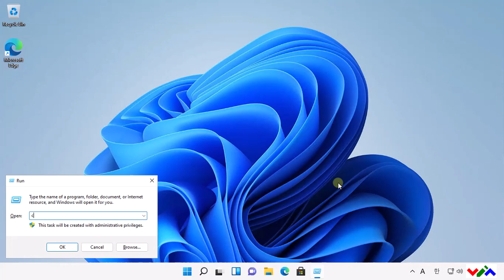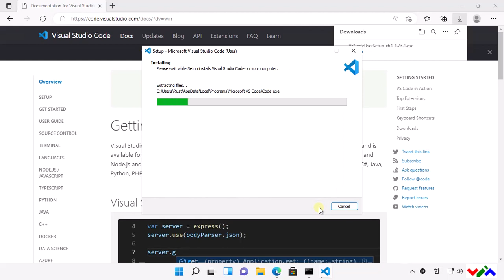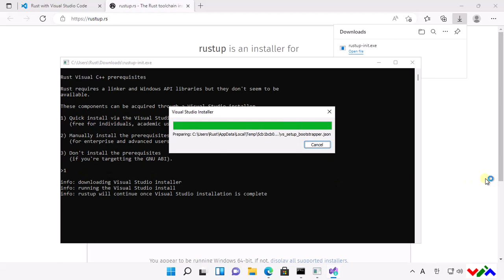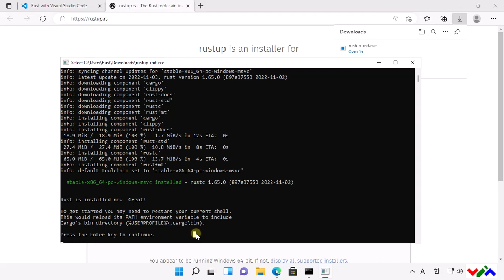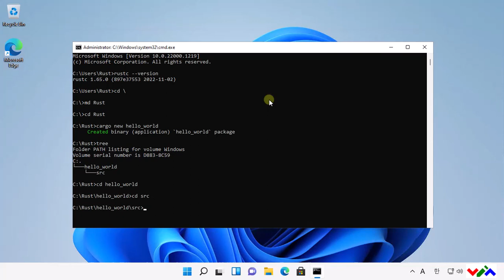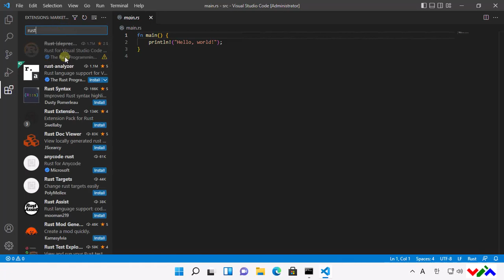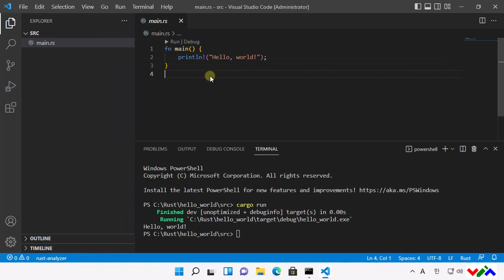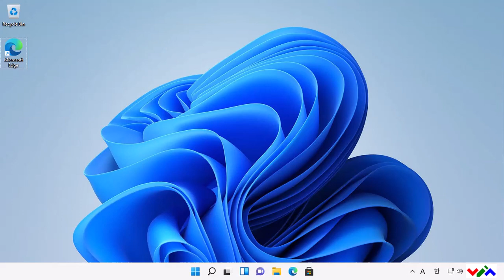01_01_2023년 Rust 학습을 위한 개발 환경 구축 및 Hello World 프로그램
01_01_2023년 Rust 학습을 위한 개발 환경 구축 및 Hello World 프로그램